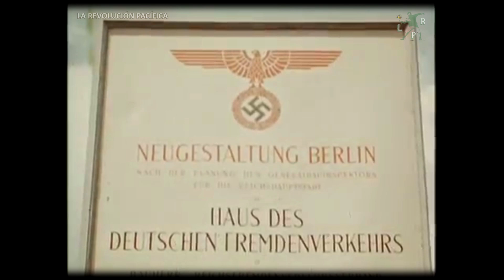🎥 Berlin 1936 | HD COLOR 📼 Before WW2 | Olympic Games | Rare Material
Berlín antes y después de la Segunda Gran Contienda (2ª Guerra Mundial). Extraordinario material filmado en la capital alemana durante los años 1936 (Olimpiadas de Berlín); y 1945 (tras la invasión y destrucción soviética de la ciudad más grande de Alemania).

Berlin before and after the Second World War (WWII). Rare footage filmed in the german capital during the years 1936 (Berlin Olympics); and 1945 (after the soviet invasion and destruction of the biggest city of Germany).

LA REVOLUCIÓN PACÍFICA - LRP